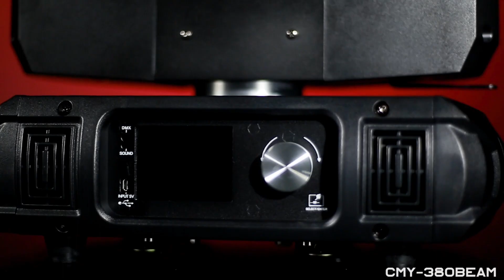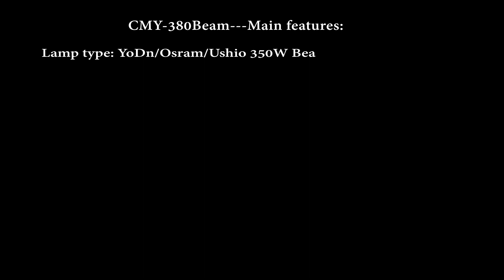CMY 380W PURE BEAM - HENGMEI LIGHTING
Hengmei Lighting CMY BEAM 380W

OPTICAL SYSTEM
Lamp type: YoDn 350W

COLOR SYSTEM
Multiple color temperature change (7500K/5600K/3200K)
14 color filters + white, color rainbow can be created

GOBO SYSTEM
1 fixed gobo wheel (14gobos + white)
2 Prism: 16-facet prism + 24-facet prism with bidirectional rotation; these 2 prism can be overlayed to 40-facet prism effect.

EFFECT EQUIPMENT
Independent frost soft effect
Mechanical linear 0-100% dimming
Fast strobe, multiple strobe effects (pulse/asynchronous/synchronous/slow- medium-fast at random)

MOVEMENT PARAMETER
Angle: Pan 540°， Tilt 270°
CONTROL AND PROGRAMMING
Control channel: 16 / 20
DMX512 control (optional)
Menu display: LCD touch screen (2.8 inches), random switch of Chinese and English, available to display 180°reversely;
Touch screen and non-touch point button for the option.

POWER SUPPLY
AC100-240V 50/60Hz
Max input power: 400W

Product Dimension: 365mm × 260mm × 575mm
Package Dimension: 450mm × 430mm × 570mm (Carton)
Package Dimension: 720mm × 420mm × 800mm (Flight case 2 in 1)
Net Weight: 20.5kg